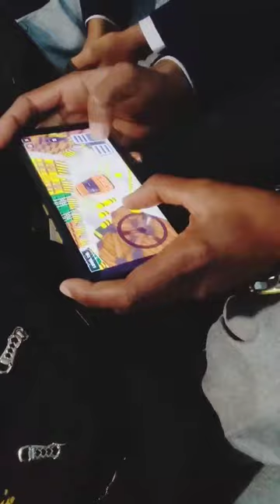shorts viralvideo reelsvideo